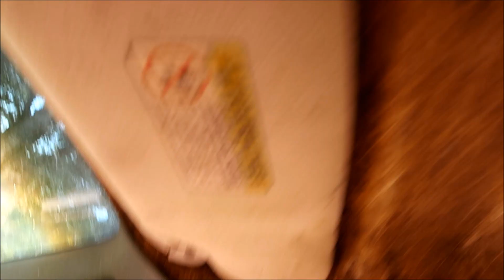HILARIOUS WILD LIFE ANIMAL SAFARI TOUR 🦓🐃🐴 | THEY MIGHT NEED A CAVITY CHECK 🙀🙀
In this video you will follow me around while we drive through the Wild Life Animal Safari and feed the Animals . This was my very first time going to a Drive through Animal Safari Feeding Tour.
Please forgive me in advance! The camera was ALL OVER the place, but I was able to catch some funny moments.

ForeverTiffany

XoXo Forever Tiffany